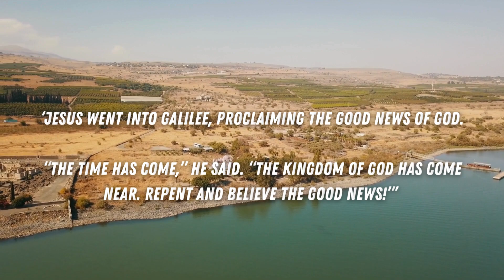The King Is Here!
Manor Park is a contemporary, growing church in the beautiful city of Worcester. Our church family comprises a wide range of people of all ages and walks of life.

Our main worship meetings centre on teaching from the Bible, as we believe that it’s through his word that God reveals himself to us today. We seek to teach the truth in a lively, relevant and challenging way that speaks to the world of the 21st century. Our Sunday mornings also feature contemporary worship and prayer (and coffee!).

For more about Manor Park Church, you can visit...